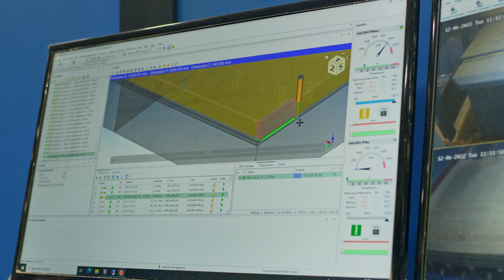Vårt produktionsflöde av KL-trä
För att vara med och driva utvecklingen av träbaserade lösningar till bygg- och bostadsindustrin har Södra en egen produktion av korslimmat trä. Produktionen är samlokaliserad med Södras massabruk och sågverk, där vi har tillgång till grön el och färdig infrastruktur. Det skapar också goda förutsättningar för en effektiv logistik och ger oss möjlighet att klokt nyttja en större del av värdekedjan.

Vårt korslimmade trä är uppbyggt av hyvlat virke som fingerskarvats och limmats ihop till lameller. Vi har valt att använda polyuretanlim (PUR) för detta. Lamellerna är sedan korsvis lagda i skikt, vilket ger ett massivt element i KL-trä. Det är en konstruktion som ger ett starkt och styvt byggelement med hög formstabilitet. Vid tillverkning av KL-trä utgår vi från en stor skiva som sedan bearbetas till mindre element. Med hjälp av modern CNC-teknik får vi en hög precision med exakt tillskurna byggdelar och redan i fabriken kundanpassar vi elementen efter önskemål.